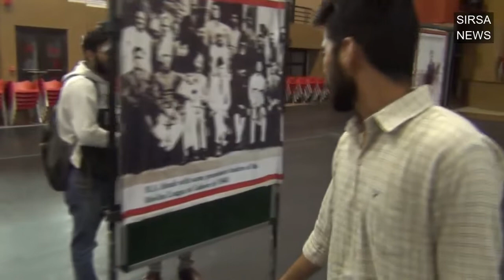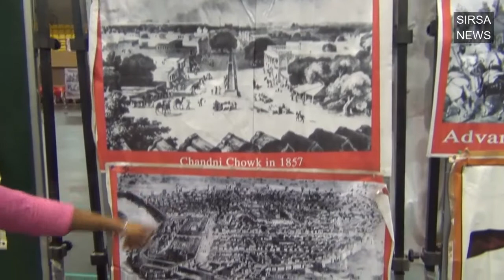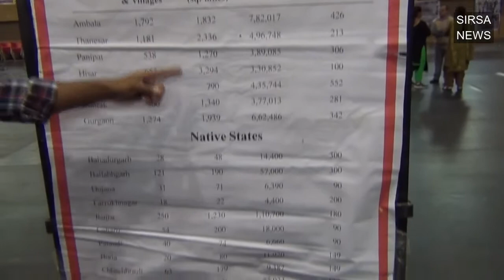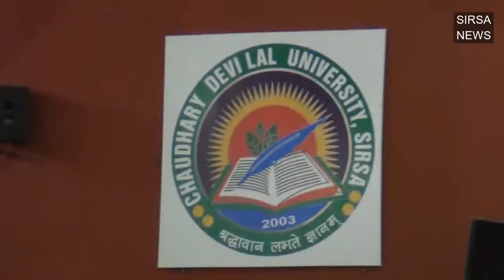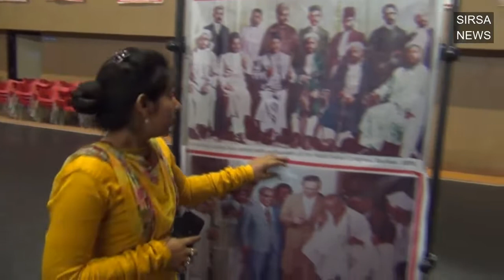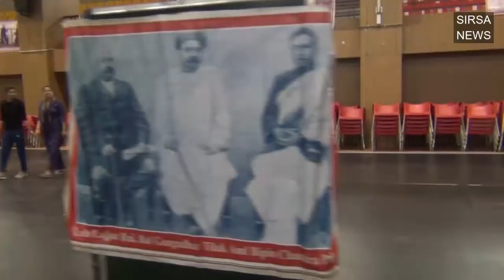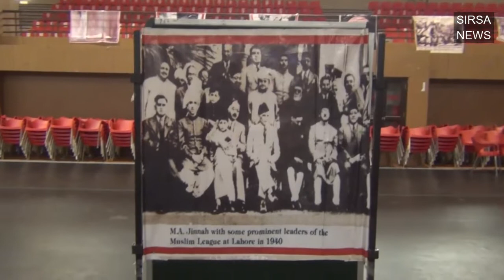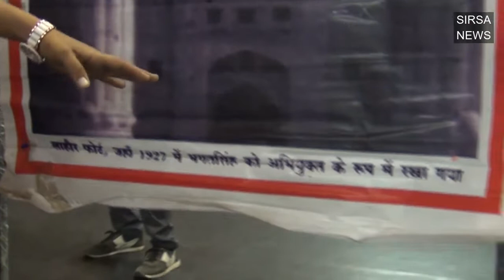2 Day Photo & Poster Exhibition by Department of History on Freedom Movement of India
2 Day Photo & Poster Exhibition by Department of History on Freedom Movement of India. Dr Ritu, Dr Mahender Singh Interviews, along with visuals of the exhibition, students enthusiastically explaining about the posters. This video was recorded on 5th March 2020 at CDLU Multipurpose Hall.